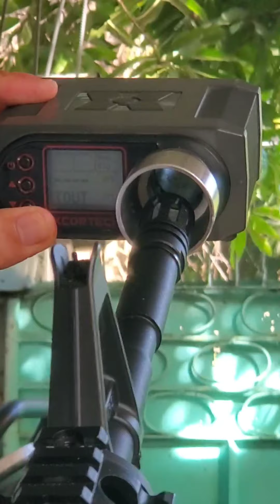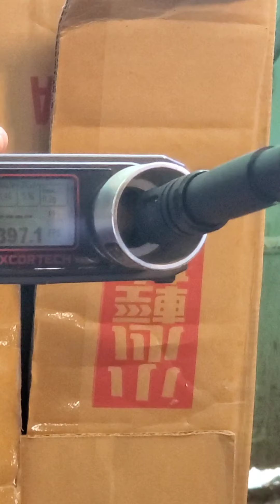E&C 308 M4 Ris Airsoft Rifle Review